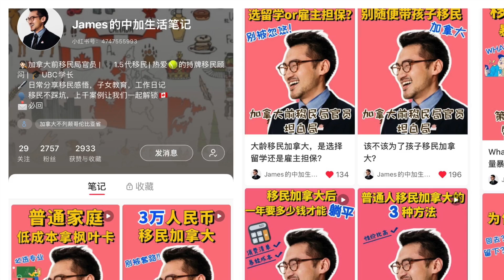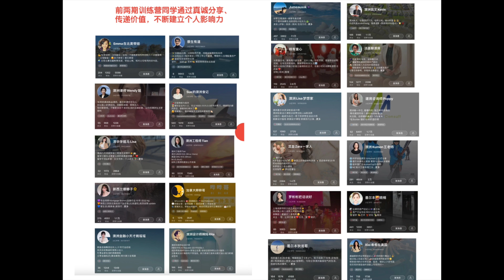華人移民體驗封城下的真實上海！上週他又是如何步步驚心的離開封鎖的上海回到加拿大？Danny的澳洲筆記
这一期Danny请到了我的个人品牌训练营同学一位加拿大台湾裔华人James，聊聊他在上海封城经历，以及他从上海回到多伦多步步惊心的旅程！不黑不赞，访谈客观描述！
感谢James分享自己的经历，大家可以关注一下他的小红书频道“James的中加生活笔记”

Danny的海外华人个人品牌训练营第五期，报名入口：

第五期训练营分为三个部分：

第一部分，报名后开通保姆级的线上工具课程，新媒体运营是一门系统的学问，然而大部分华人把小红书做成了朋友圈的自嗨，没人看，或者当成了广告平台被限流，如何想利用起来小红书的本地流量推送，吸引更多的潜在用户增加收入，工具课程里面讲的清清楚楚 ：

第二部分，11月27日到12月11日的6次直播讲座，所有讲座都有录像下载，可以保存反复观看学习。我们会把半年来培养出的海外华人同学账号背后的经验和技巧都告诉大家！

第三部分，直播课结束后每一位同学的账号一对一账号诊断，一对一的回答关于你起号或引流变现中的困惑。

我们只用效果来说话！咨询加微信 Dannyhanli
有效精准的流量是所有商家的刚需，可以花钱去租人流量高的地段，但同时别忘了，在互联网时代下，线上流量会更便宜，触及面会更广，更有效！有些事情想着想着就黄了，但做着做着就成了，未雨绸缪，提前行动永远是一个明智的选择！加油！